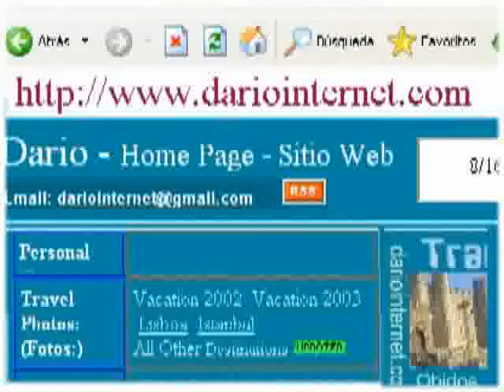Erzurum East Turkey Lala Pasha Pasa Turquia mosque